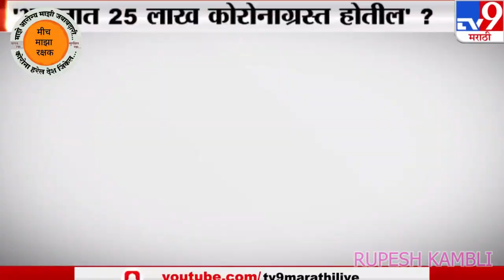RAJU PATIL SAHUB CORONA VIRUS AWARNESS CLIP